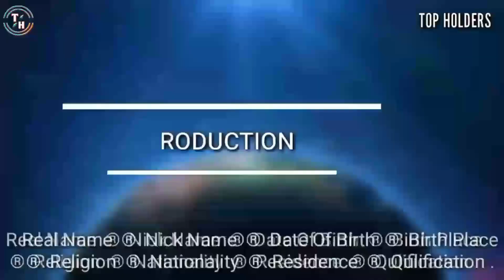Liam Livingstone Lifestyle 2023, Biography, Ipl, Psl, Batting, House, Family, Wife, Girlfriend Etc.